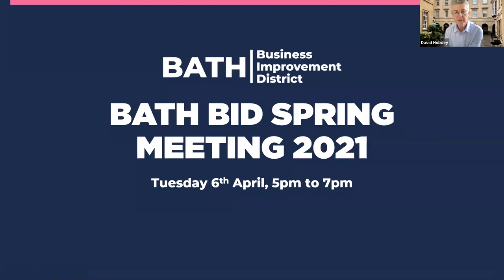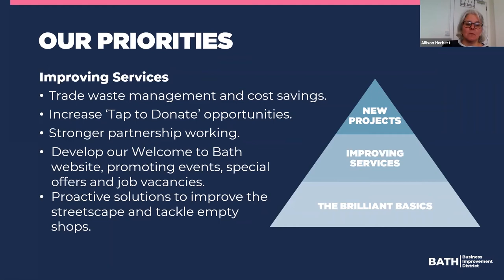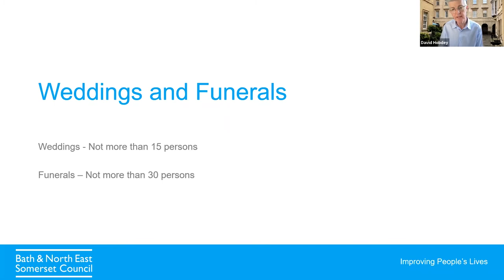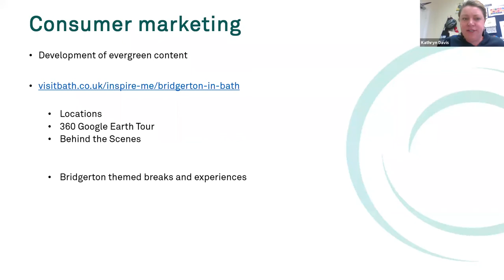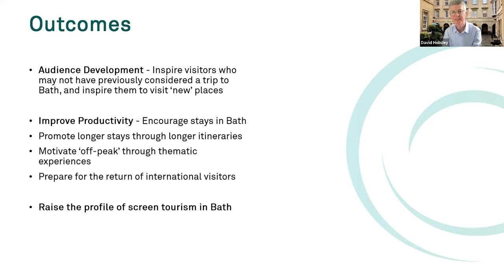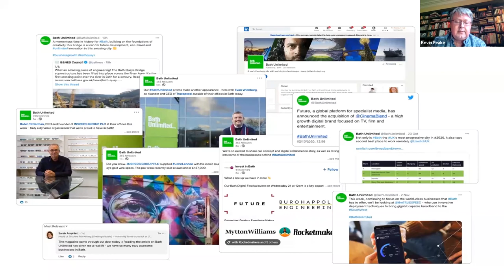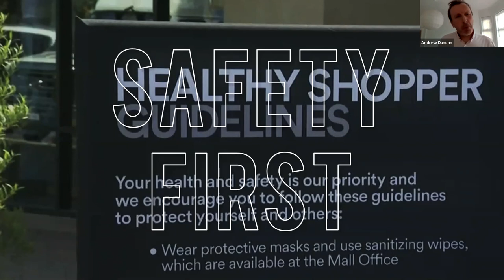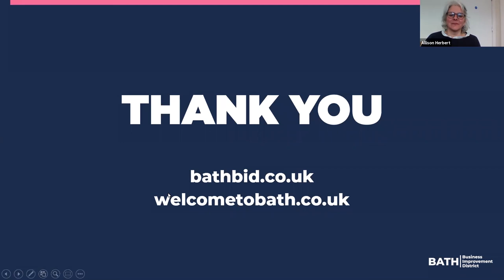Bath BID Spring Meeting 2021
At the Bath BID's 2021 Spring Meeting, we officially launched the third term of the Bath BID, gave an update on our planned activity for 2021, and offered practical guidance for businesses that are preparing to reopen.

We were be joined by guest speakers Kathryn Davis from Visit Bath, who discussed Bridgerton in Bath, Kevin Peake from Bath Unlimited, Andy Duncan from Realm, who spoke about the forecast for the high street in 2021, and Suzanne McCutcheon from Bath & North East Somerset Council, who offered reopening guidance to businesses.